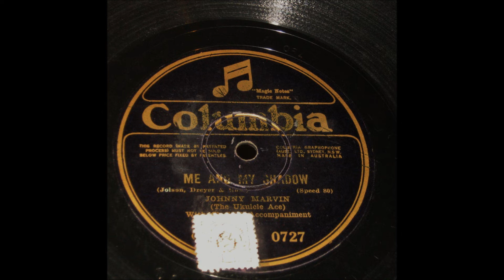me and my shadow johnny Marvin